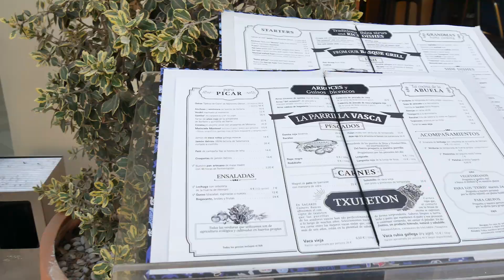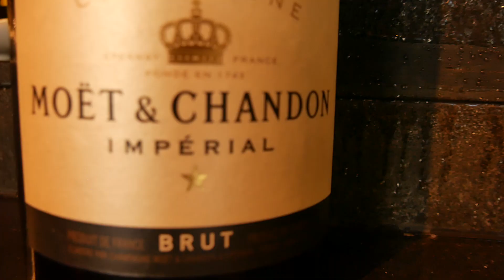EIVIP TV - Capítulo 13: Café Montesol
En este episodio nos encargamos de mostrarles uno de los lugares más codiciados de la isla, el Café Montesol. Un espacio único que es frecuentado por residentes de Ibiza y también por muchos turistas del mundo entero. Es una visita obligatoria y en este video les mostramos con lujo de detalles este lugar imperdible.